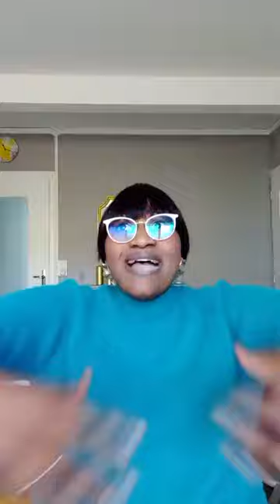THEME A QUEL CAMP ES TU CONNECTE (3)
MAISON DU REFUFE (MR) PROPHETESSE LOHORE MALISHA